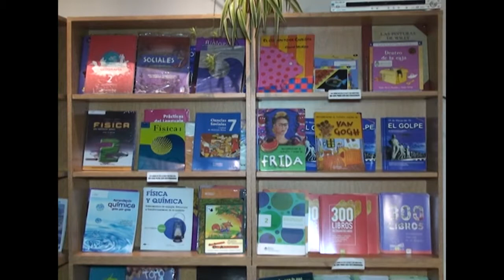Elisa Noemí Balbuena - Presidente de la Federación Chaqueña de Bibliotecas Populares. Satnd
Elisa Noemí Balbuena - Presidente de la Federación Chaqueña de Bibliotecas Populares.

13°Feria del Libro - Chaqueño y Regional -

Conseguí este libro en LIBRERIAS DE LA PAZ.